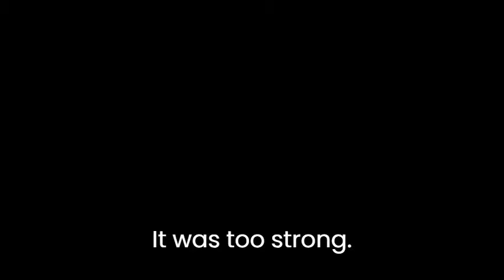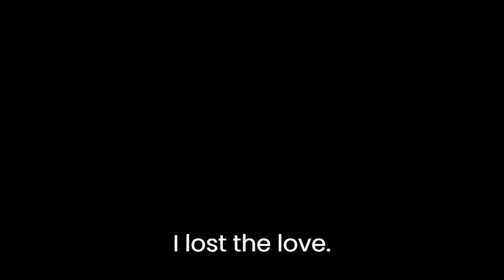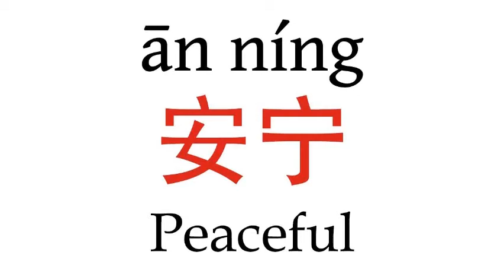Why would a doctor hang up his stethoscope to be the drummer of a rock band? (Short story trailer)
"Doctor Drummer" - Another TheShenganiguns short story by Mildred Achoch.